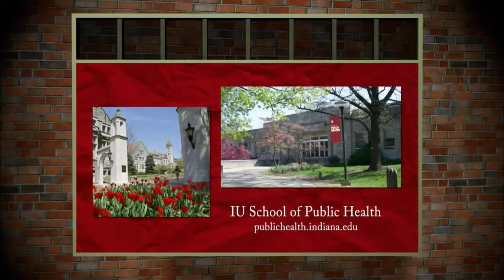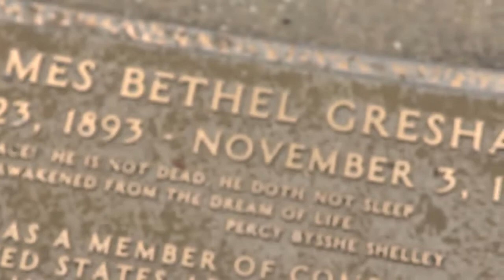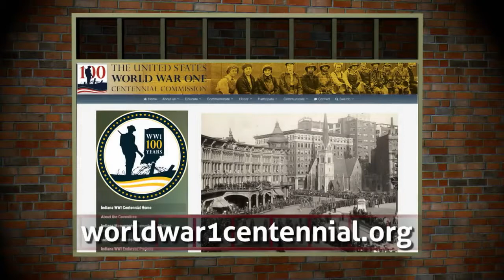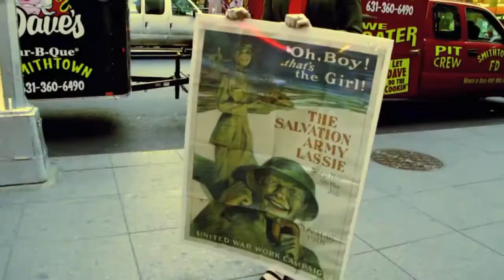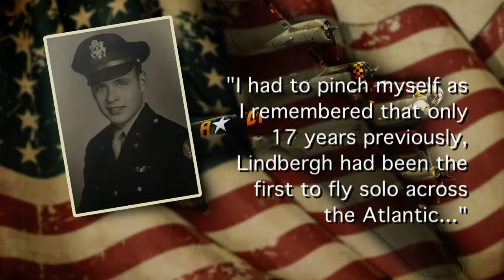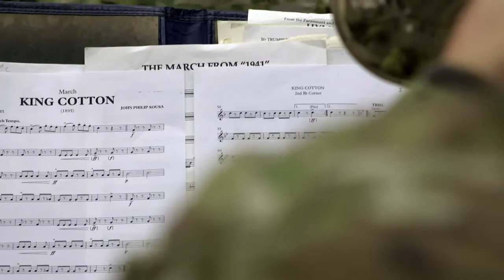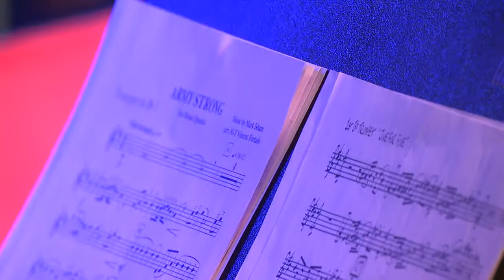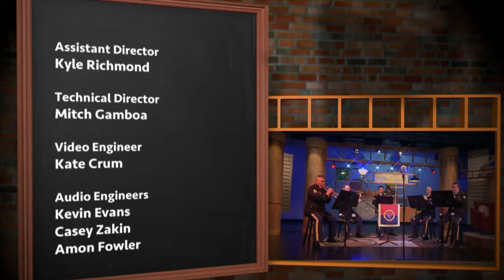The Weekly Special - Episode 1309 - Indiana Heroes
Honor the men and women of our military!  Discover the Indiana World War I Centennial Commission, and learn about the first Salvation Army Doughnut girl, Indiana native Helen Purviance!  Meet Columbus’ John Walter, a US B-17 Air Force pilot who flew 35 combat missions during World War II.  Welcome Indiana’s only military band, the 38th Infantry Division Band to the studio!